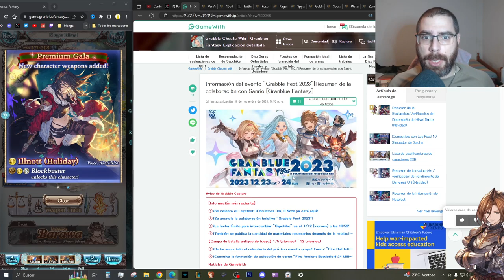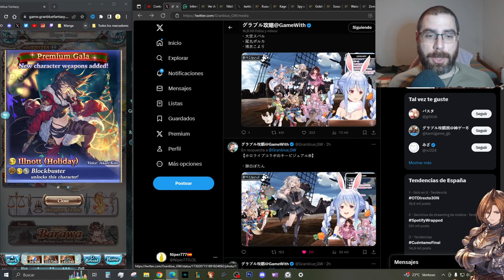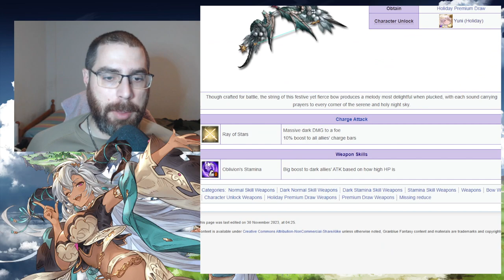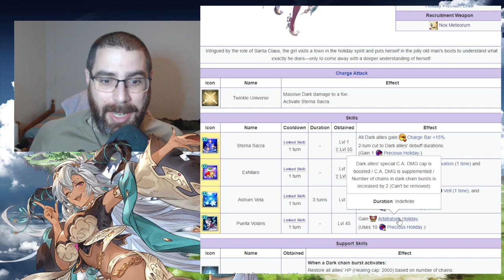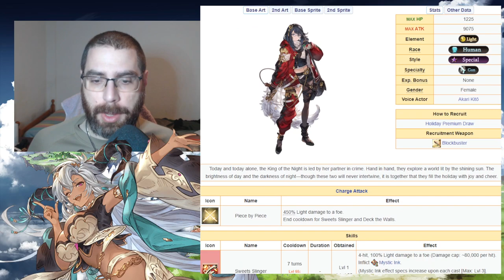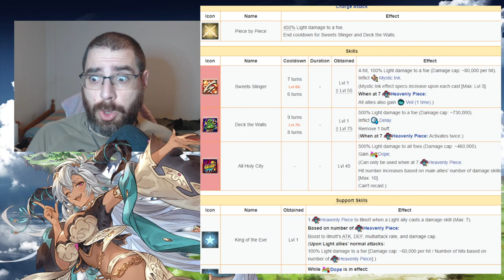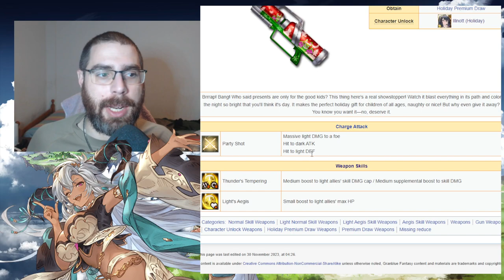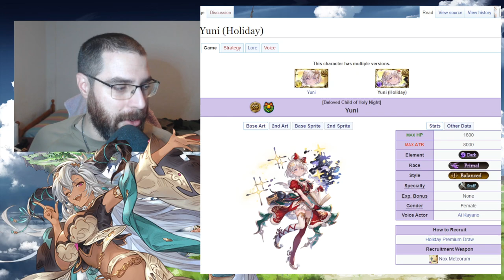Noticias y análisis de Yuni e Illnot de navidad | granbluefantasy en Español